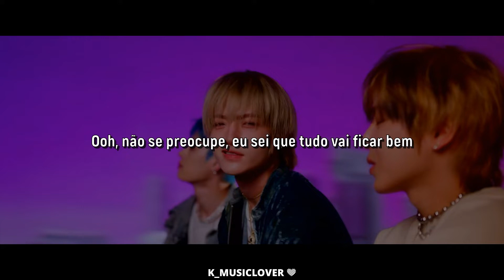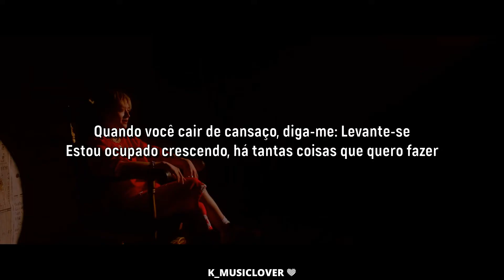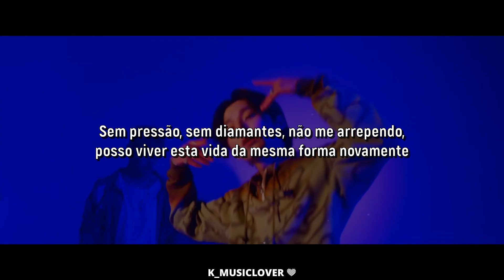NOMAD (노매드) - No pressure [TRADUÇÃO]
• Artist: NOMAD (노매드)
• Song: No pressure
• Album: NOMAD
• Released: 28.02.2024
• Label: Nomad Entertainment